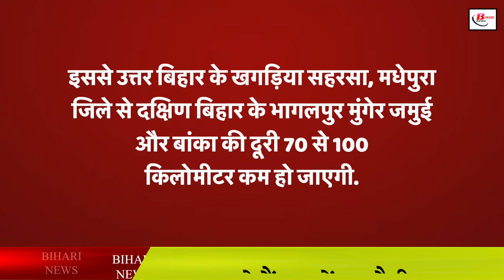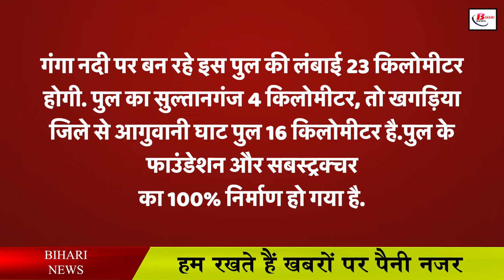बिहार में मिलेगा गोवा का मज़ा, पास से देख सकेंगे डॉलफिन की अटखेलियाँ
The prohibition law is in force in Bihar, in such a situation, the Bihar government is working continuously for the ban on liquor in the state. There is a constant talk of catching liquor smugglers with new techniques. In such a situation, now the Bihar government has approved the draft of Prohibition and Excise (Amendment) Act-2022 to amend the liquor prohibition law. Let us tell you that the draft of amendment in the Prohibition Act has been passed in both the sessions of the Legislature. Now according to the new amendment in the prohibition law, people who drink alcohol will not have to go to court for bail.